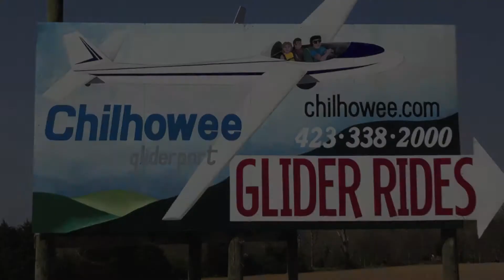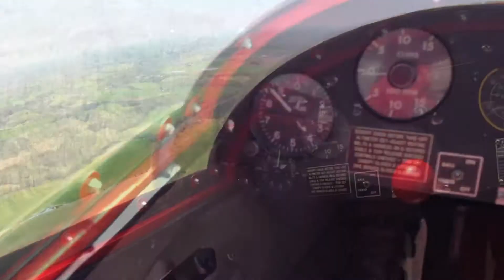Chilhowee Glider Port training in a SGS 2-33A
Schweizer SGS 2-33A glider training at Chilhowee Glider Port near Etowah, TN. April 2013.
World class instruction by Sarah Kelly Arnold (US Soaring Team National Champion and the first woman in history to represent the USA in a world soaring competition).  These are a few shots taken with a GoPro camera strapped to my head.